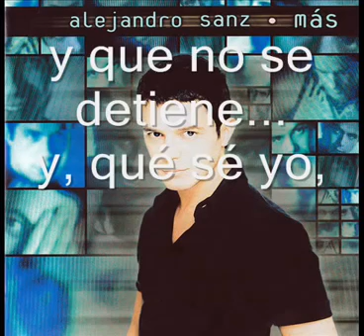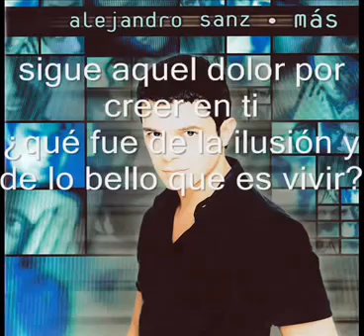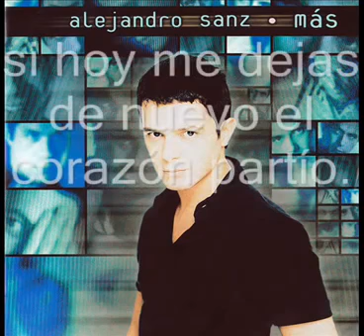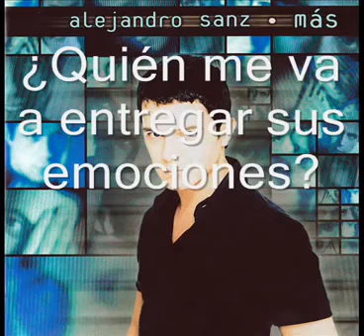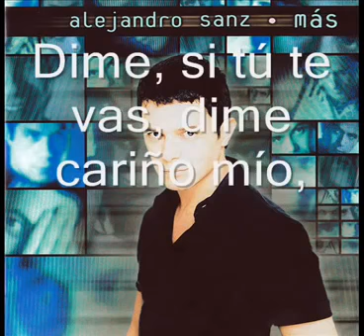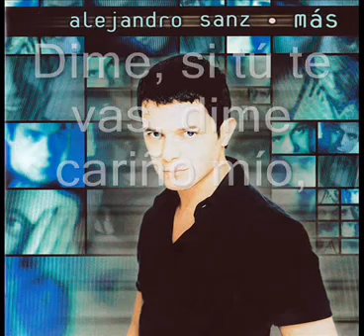Alejandro Sanz-Corazon Partio